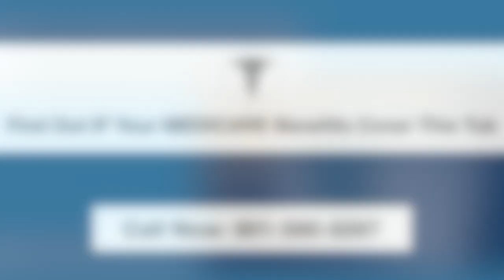.HeavenlyTubs.com Utah Portable Walk-In Step-Safe | Top #1 MEDICARE Coverage CA AR AZ AK AL WY WI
Portable Walk-in Whirlpool Tubs

From the beginning, we have pioneered an entirely new concept in walk-in bathtubs; we are the only maker and manufacturer of Portable Walk-In Tubs. When we first entered the walk-in tub industry, we quickly realized there was a need for a new and revolutionary product. Many of our potential customers had a special need for a walk-in tub that was not permanently fixed to their home.  Because of this need, we decided to design the portable walk-in tub.
The use of water for soothing pain and treating diseases is one of the oldest and safest methods known for treating various medical ailments. Hydrotherapy is a natural therapy of heat, water, and air. It invigorates the body while easing aches and pains.  Since our inception, we have pioneered an entirely new concept in: Portable Hydrotherapy Units.
After 8 years of submitting applications and trying to get approval from Medicare, we can finally say that we are the ONLY walk-in portable whirlpool tub with a Medicare number.

Our company was started May 18, 2010 out of our CEO, Rick McDonald’s garage where the first walk-in tub was built. This is how Rick tells the story:

“My Dad was very sick so I would go to his home every morning and hold him in the shower so he wouldn't fall while he showered.  My Dad would say "O how nice it would be to take a hot bath". I started looking into getting him a walk-in tub, but the cost was around $25,000.00 to have one installed at that time.
My Dad did not want to spend that kind of money or the time to remodel his bathroom.
As I looked at the walk-in tubs that were on the market in 2006, I got the idea that I could build him a better walk-in tub at a third of the price.
It took me about four years to complete the tub, the certifications and all the work to get the idea launched and form our company.”

Early Years

“May of 2010, I had a warehouse with 50 tubs, a workshop and office space.  Someone told me to get into home shows, newspapers and a little TV. The first home show we did, two different ladies came up to me and asked why no one makes a portable tub?
They were having Mom or Dad come to live with them and needed a walk-in tub. They certainly did not want to tear out their expensive bathrooms to install a walk-in tub, that may only be used for a year or two. Within a couple of months, I had my first prototype built and ready to sell.”
Over the years Portable Sales has grown. Now we sell more Portables than built-ins.,
The hundreds of calls we have taken on our Portables always lead to the first question, does Medicare pay for the tub?”

Medicare Approval

The company has shipped Portable tubs into every US state including several to Alaska. We have shipped several tubs throughout Canada and have sold to hospital and care centers.
We could see such a great potential; we just needed a Medicare number on our tub. With more work that anyone could imagine, after eight years of trying we accomplished our mission and received the coding.
This is so important because now, millions of seniors that drastically need our tubs, will be able to get one. Our products will save Medicare millions of dollars just in limiting falls. 80% of all falls are in the bathroom and 60% while trying to get in and out of a conventional tub or shower.

Our Mission…

…is to enrich our patients with: 1) Independence, 2) A Better Quality of Life, 3) Safety, and 4) Enhance healing…

…By providing an enjoyable hydrotherapeutic experience in your most comfortable environment-your home!

What typically happens during hydrotherapy?

After 5 min. - your blood pressure and pulse rates may begin to drop.
After 8 min. - circulation improves in your hands and feet.
After 12 min. - muscles relax encouraging the release of lactic acid and other
toxins from your system.
After 15 min. - your minor aches and pains decrease in severity.

Therefore, the advantage of consistent hydrotherapy treatment is documented medically for many body systems. There is scientific evidence that supports the use of Hydrotherapy on Various Systems of the Body medically.

Thinking of your elderly parents, grandparents, or even for yourself? A portable, walk-in whirlpool tub can truly change someone’s life.